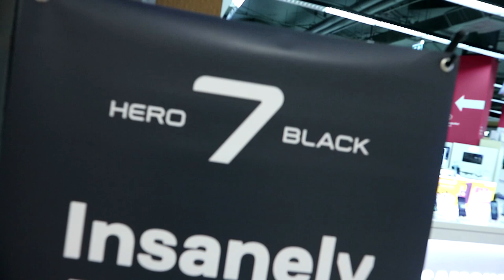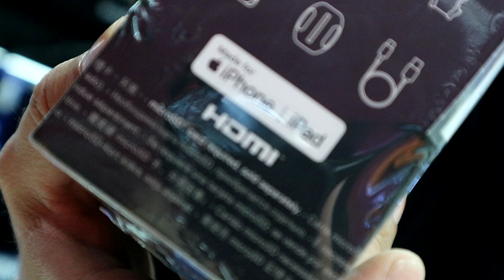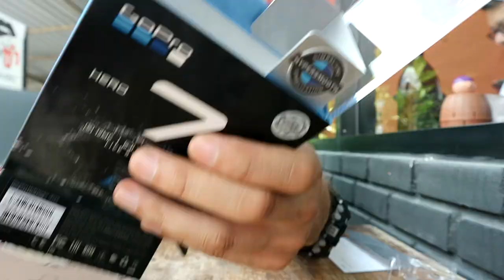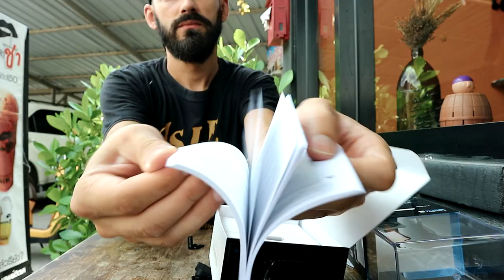Ja nisam NORMALAN!!! GoPro HERO 7 Black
AKSESOAR
OPREMA
Km sat
Traka za izduv

Kamera: Canon EOS M10,  GoPro 4 Black, Dron: Dji SPARK